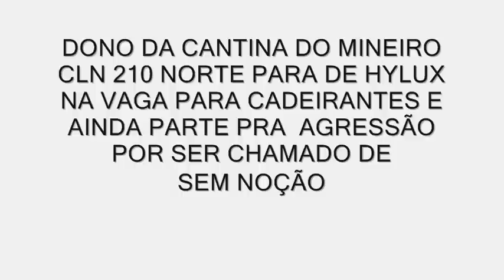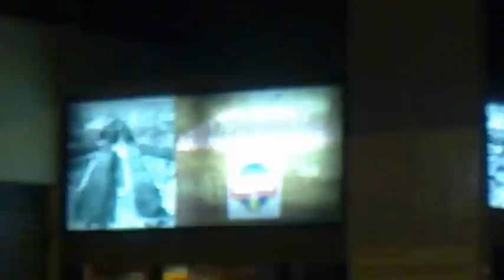PAROU DE HYLUX NA VAGA PARA CADEIRANTE E AINDA ENGROSSOU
UM MINEIRO BAIXINHO E BARRIGUDINHO, DONO DO "ARMAZEM DO MINEIRO" CLN 210 NORTE,  EM BRASILIA, PAROU SUA HYLUX NA VAGA EXCLUSIVA PARA CADEIRANTES E AINDA PARTIU PARA A AGRESSÃO COM AMEAÇAS DEPOIS DE SER CHAMADO DE SEM NOÇÃO. VAI VENDO.

EMAILs PARA EMISSORAS

DF_ALERTA
Estou divulgando este vídeo para que fatos deploráveis como este não fiquem no esquecimento. já mandei o link para diversas emissoras. e até agora não obtive resposta. conto com sua solidariedade. pois, pessoas portadoras de necessidades especiais devem receber tratamento diferenciado e respeitoso.
fiquem com DEUS. sou fã do programa.
obs: caso passem as imagens, não esqueçam de colocar um bg com "SÁÁÍI DAÍ ÔÔ SPRIITFLAY!!!""

G1/DFTV
e-mail pro DFTV
Ontem, por volta das 20:20hs, estava acompanhando um amigo cadeirante até um estúdio de ensaio na 210 norte. Ao procurarmos a vaga exclusiva para cadeirantes, notamos que a mesma estava sendo ocupada por uma imponente e moderna caminhonete Hyluz. Desci do carro após um longo tempo tocando a buzina, pois a Hylux não possuía o adesivo para cadeirantes. Foi, então, que me lembrei de filmar a situação, na intenção de enviar o vídeo para o quadro "sem noção" do DFTV. Filmei com meu celular por alguns segundos descrevendo a situação e como o dono da Hylux não aparecia, convenci meu amigo cadeirante, Weskley Vieira, a parar numa vaga comum recém desocupada. Bem, assim que fiz o desembarque da cadeira e estava auxiliando meu amigo  cadeirante a desembarcar, aproximou-se um sujeito barrugudinho, que, inerte, já nos observanto há tempos, furioso por eu ter filmado sua Hylux. No minuto seguinte, ele voltou com seus garçons e passou a me agredir covardemente enquanto eu estava com as mãos ocupadas empurrando a cadeira. Graças a DEUS eu me esquivei e saí ileso. Entretanto, ele disse que me mataria caso eu mandasse o vídeo para vocês. Devido as ameaças eu registrei um boletim de ocorrência na 2ª DP. Ora, sei que um "sem noção"como esse é capaz de tudo. Porém, prefiro me arriscar a ter que omitir minha revolta mediante uma atitude tão deplorável e indignante.
Confio muito na seriedade das pessoas que produzem o verdadeiro jornalismo. Um jornalismo sério que não se acovarda ou se omite quando a questão é defender os direitos legais do cidadão, sobretudo das minorias portadoras de necessidades especiais. Contando com a solidariedade de vocês, aguardo contato. Fiquem com DEUS.